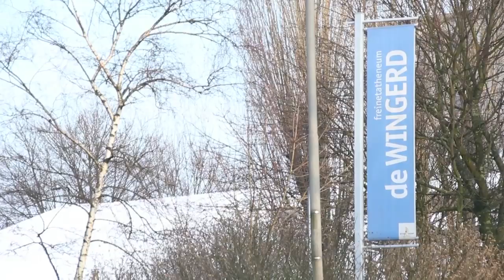I@School: De Wingerd stelt zich voor!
I@School is een multimediaproject voor leerlingen van de eerste graad secundair onderwijs, en heeft als doel om mediawijsheid bij 12- tot 14-jarigen te bevorderen. Tijdens het schooljaar 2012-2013 nemen verschillende secundaire scholen uit Gent, Roeselare en Leuven deel aan een heuse scholenredactiewedstrijd. In deze aflevering stelt freinetatheneum De Wingerd zich voor.